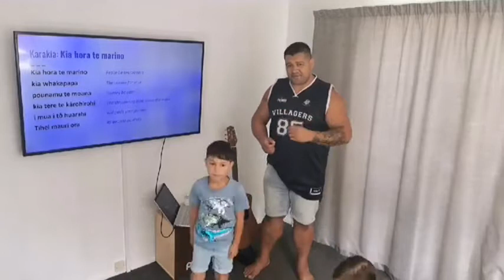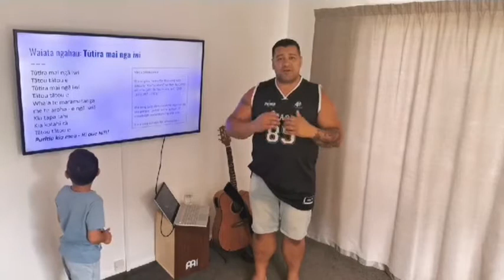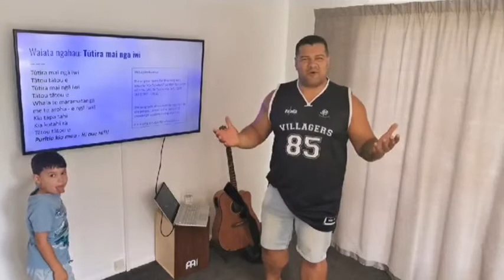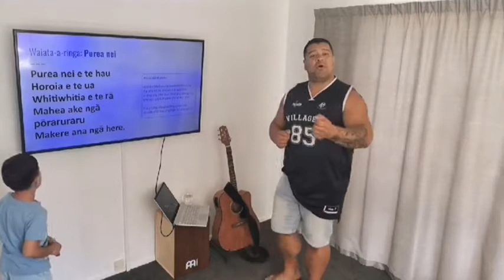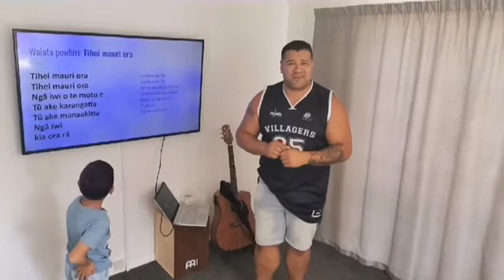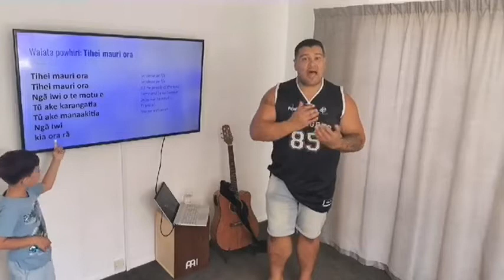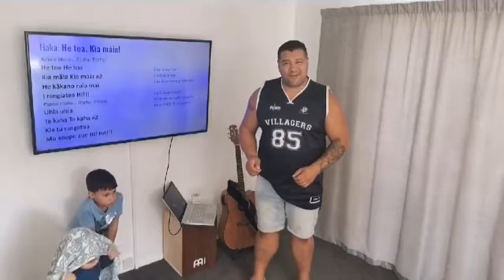Kapahaka for kids - Lesson 2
Kapa haka teacher Whaitiri Poutawa has generously partnered with Oranga Tamariki to distribute his funny, energetic classes online to tamaraki and rangatahi all across New Zealand.

Whaitiri's teaches Te Reo Māori, kapa haka and the Māori martial art mau rākau at 30 schools in the Hutt Valley and Porirua.